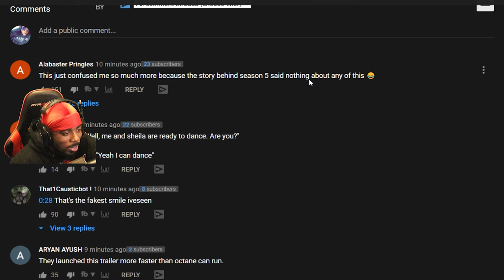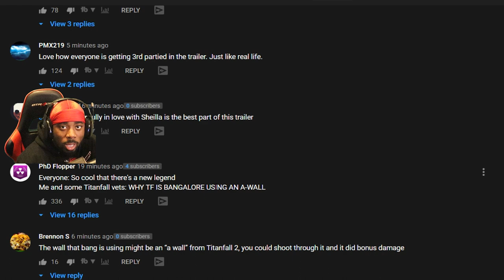RAMPART COMING! Apex Season 6 Boosted Launch Trailer Reaction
Rampart is coming to shake up the games in season 6 of apex. She sure does leave a mark!